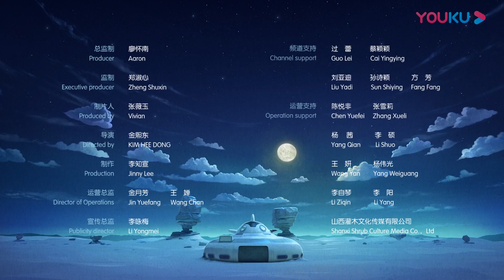【杰力豆 第二季】EP22：心爱的玩偶（上） | 杰力豆炫酷来袭，勇敢追寻糖果 | 动画/卡通片 | YOUKU KIDS | 优酷少儿